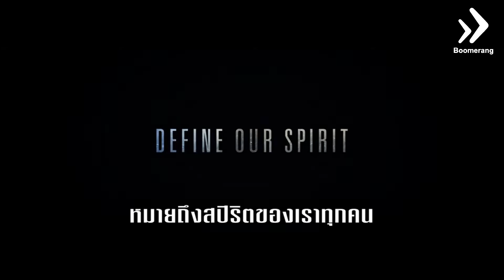"บีบคั้น แทบลืมกระพริบตา" Patriots Day